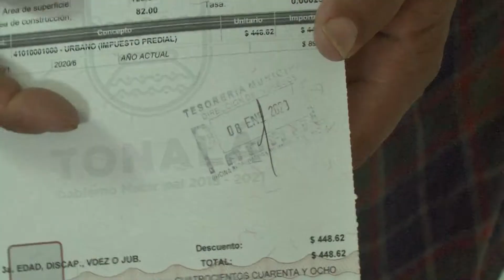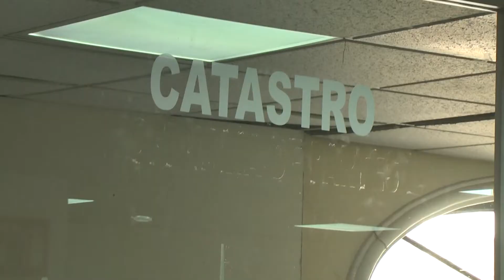Tonalá espera recaudar más de 170 millones de pesos.